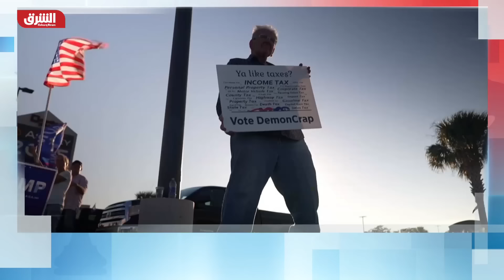أميركا تستعد للمناظرة الحاسمة بين هاريس وترمب.. ما هي السيناريوهات المتوقعة؟ - أخبار الشرق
يواجه المرشح الرئاسي الأميركي عن الحزب الجمهوري دونالد ترمب، نائبة الرئيس ومرشحة الحزب الديمقراطي كامالا هاريس في أول مناظرة بينهما في معركتهما الشرسة على منصب الرئيس، وتستضيف شبكة (إيه.بي.سي نيوز) المناظرة التي قد تكون الأخيرة بينهما في التاسعة مساء بالتوقيت المحلي.